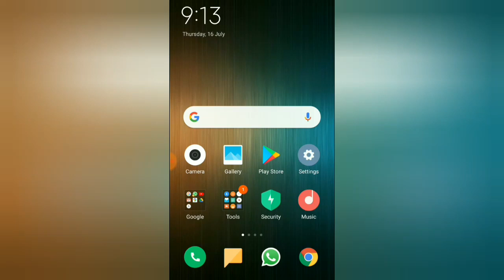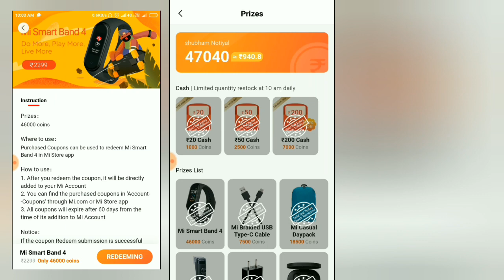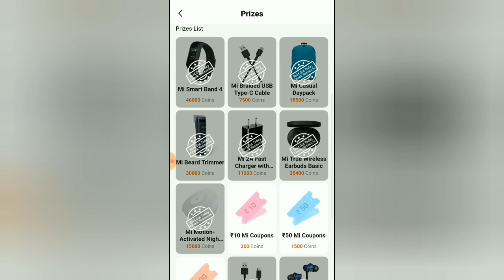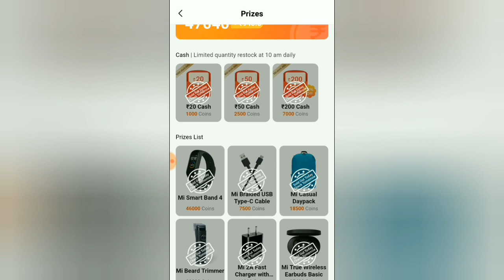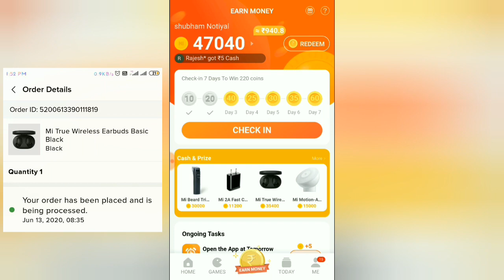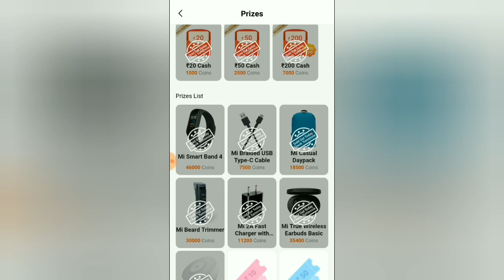mi Get apps Product Redeem Click but CAPTCHA code fill करते ही out of stock why?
getapps
shubham notiyal
stock in
mi get app hack
stock out
get app new contest
mi getapps
getapps Related Q&A
ShuBhAM Notiyal
mi Coin Earn
Earn money
q&a pqrt 2
mi trimmer out of stock
earn money
mi Band 4
haylou solar smart watch
comparision
mi Band vs haylou watch
best choice
free product Redeem
xiaomi phone getapps
stock Time
Redeem Time
10am
3pm
8pm
accurate Time
Earn money
stock in
time fix
Products remove
prizes removes
Redeem kase kare
stock in
extra Coin
Products Redeem
miui 11 hack trick
11 miui get app
getapps miui11
230 plus coin earn
captcha code hack
captcha fill automatically